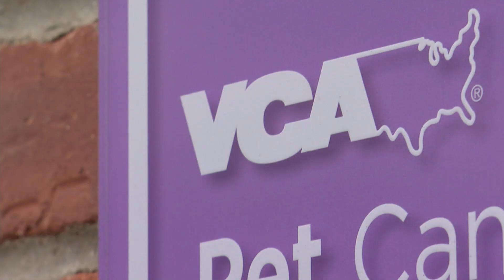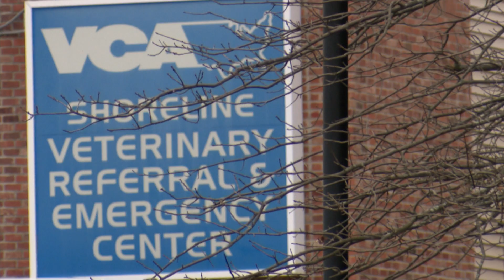German shepherd recovering from amputation after shooting; owners arraigned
The German shepherd allegedly shot by his owners in Derby is still recovering after he needed to have a front leg and shoulder blade amputated due to the damage from the bullets.